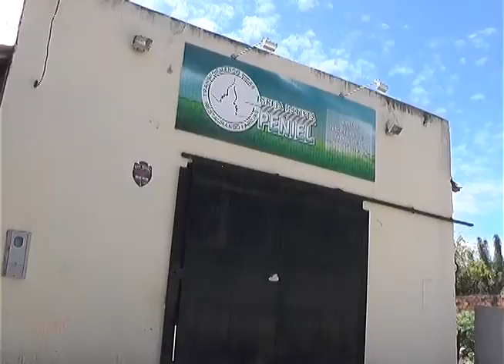TV Remanso - ÁGUA: A FALTA E O DESPERDÍCIO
Má gestão é uma coisa séria. Falta de água nas torneiras e vazamentos infindáveis pelas ruas. É essa a gestão da Caema em Pindaré. E não adianta reclamar.